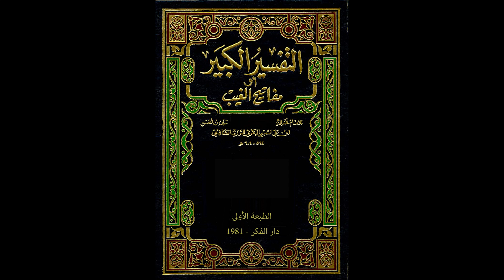مفاتيح الغيب للإمام الرازي من مسجد الملك الحسين بن طلال | تفسير سورة محمد 1 | فاروق محمد حسن